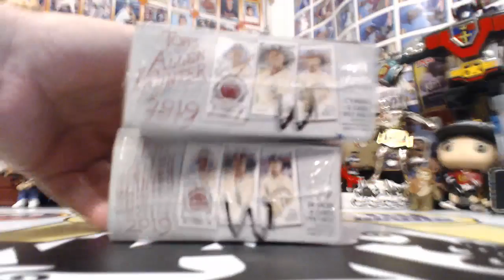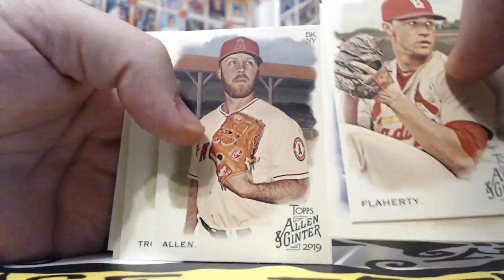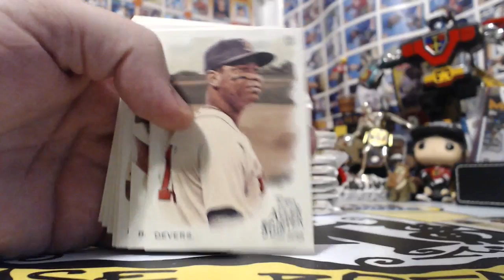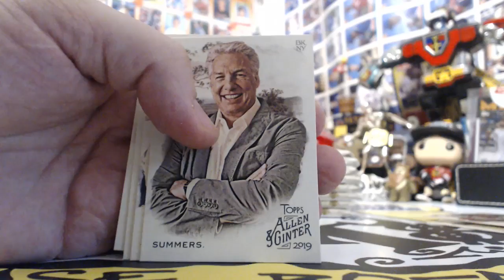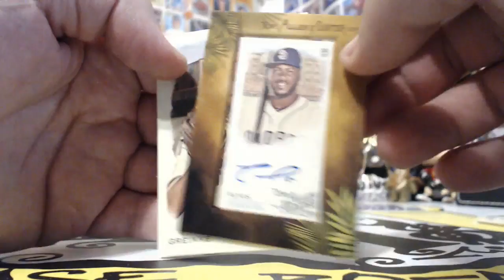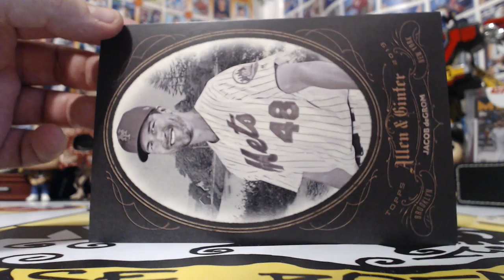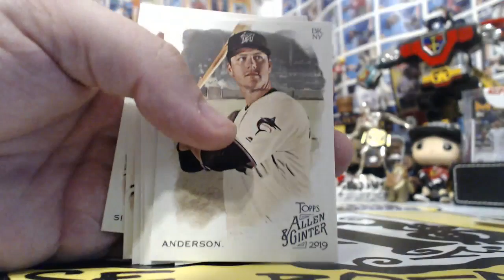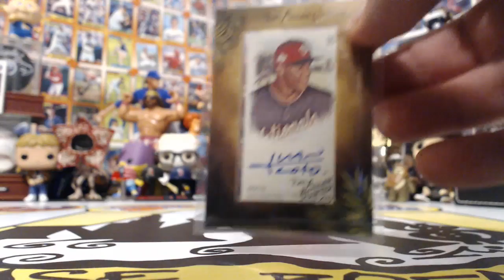2019 ALLEN & GINTER BB 4 BOX BREAK #30 FRIDAY 9/13/19